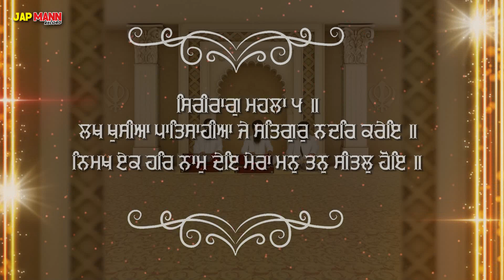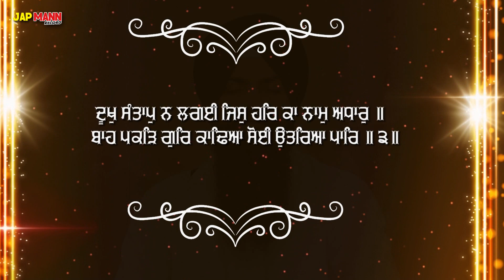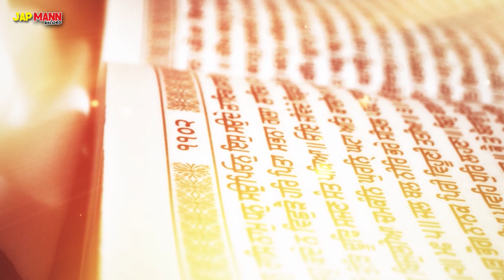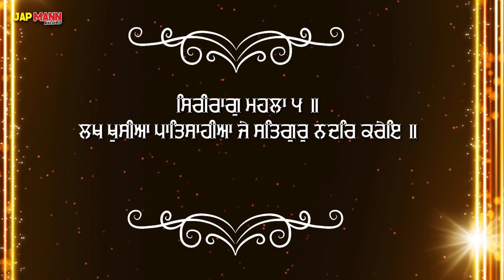Lakh Khushian Patshahian | Bhai Jujhar Singh Ji Hazuri Ragi | Jap Mann Record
Lyrical Video With Translate:- Punjabi, English

Title: Lakh Khushian Patshahian ( ਲਖ ਖੁਸੀਆ ਪਾਤਿਸਾਹੀਆ )

Ragi :- Bhai Jujhar Singh Ji Hazuri Ragi Sri Darbar Sahib, Sri Amritsar